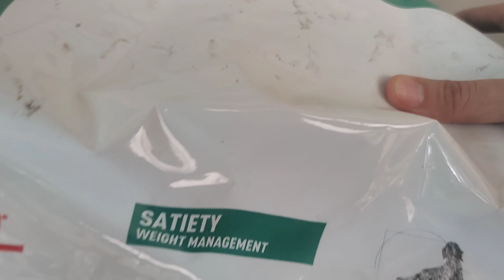Walking with Shih Tzu Sparky II Diet Food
Ang taba ng Shih Tzu Sparky kaya sabi ng Doc e diet sya sana ol 😁 Food nya